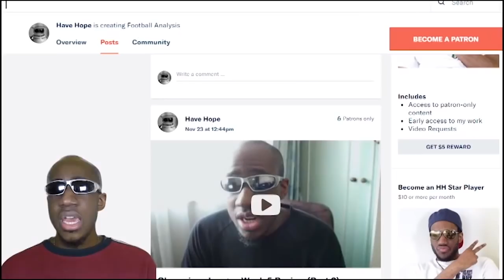France 4-2 Croatia Post Match Analysis | World Cup 2018 Final